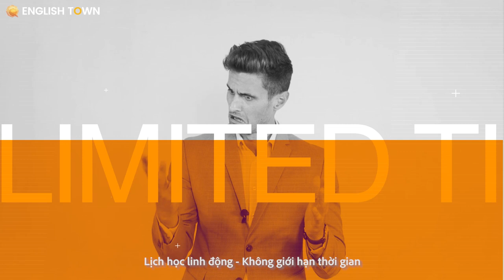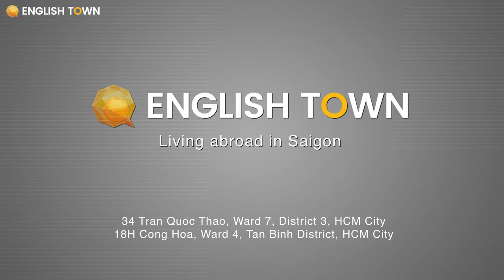[English Town] Bí mật của việc học tiếng Anh cực kỳ thành công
🏠 ET 1: Lầu 4-5, Toà Nhà Sumikura 18H Cộng Hoà, QTB